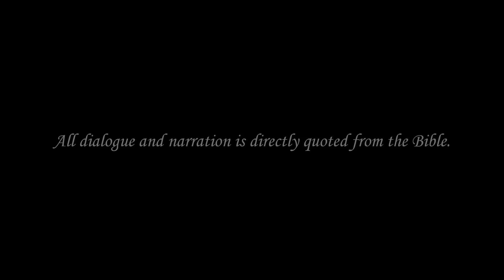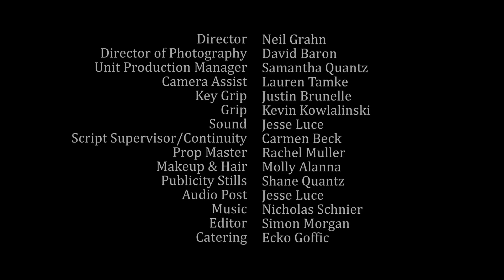The Foreskin Dowry of David's First Wife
Episode 1 of Literally the Bible WebSeries
Telling obscure Bible stories in a fresh, yet authentic style.

1 Samuel 18 tells the story of how David (of David and Goliath) wins the hand of the beautiful princess and for what surprising price.

Follow us @literallyseries on Facebook and Twitter!